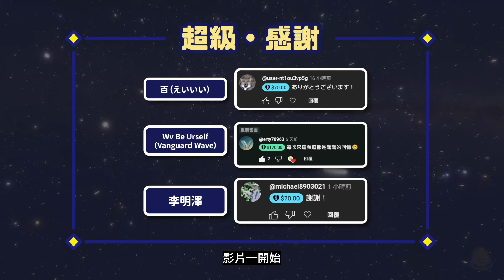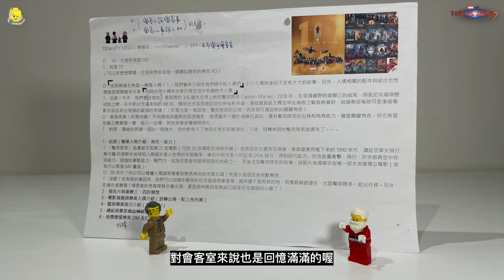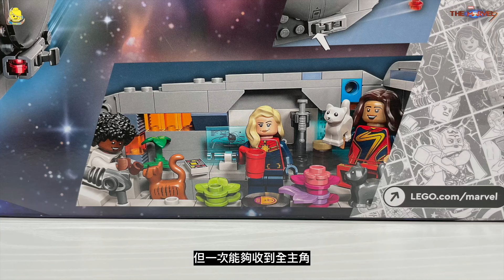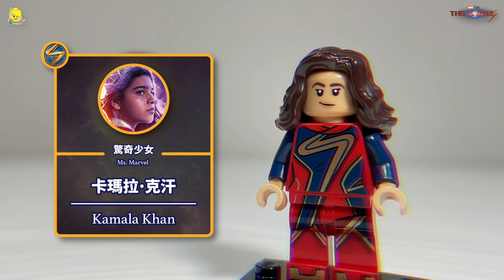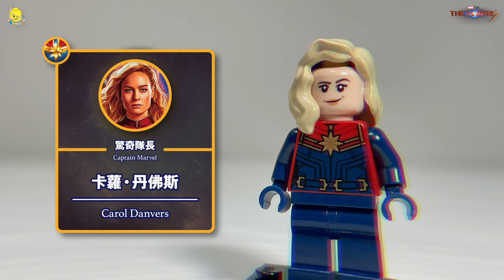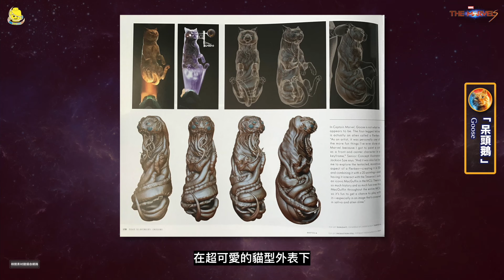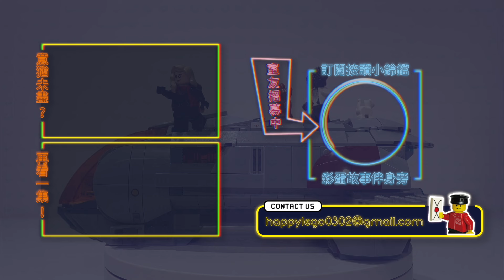【驚奇隊長】貓奴天國的太空船 🐈 宇宙救星強勢回歸！星級飛船女力英雄出動｜樂高 LEGO 76232 MARVEL The Marvels - The Hoopty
LEGO 76232 MARVEL The Marvels - The Hoopty
驚奇隊長：星級飛船

光之美少女英雄們帥氣成團
驚奇隊長領銜捍衛宇宙和平 🌌

帶來流線型風格全新飛船
三位主角帶來女力爆棚的全新冒險
貓奴必備的載具，準備好來被療癒融化 🐈

歡迎回到
不亦樂乎會客室！！🍻

💡 本集各段落捷徑 💡

00:00 ｜會客室開場
00:10 ｜超級感謝
00:22 ｜前言
01:07 ｜外盒＆故事前情

02:48 ｜星級飛船外觀 🚀
03:21 ｜星級飛船內部 ☕️

04:21 ｜「光子」莫妮卡・藍博 🤍
05:34 ｜「驚奇少女」卡瑪拉・可汗 💜
06:54 ｜「驚奇隊長」卡蘿・丹佛斯 💛
08:12 ｜「呆頭鵝」🐈

09:22 ｜尾聲＆特別感謝

〔〔〔 🌟 感謝會客室之友：磚星球 🌟 〕〕〕

　📌 地址｜桃園市大園區大成路二段9號1樓（鄰近 桃園高鐵／A17站）​
　📅 營業｜三至五 13時—20時／六日 13時—21時／ 一二公休​
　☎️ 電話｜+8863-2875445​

　片單依循內容細分
　歡迎收看各類有興趣之題材影片 👐

影片內使用之素材，均翻攝自 Youtube／Google 📹
電影相關影像片段，版權歸屬發行單位 🎬
角色及故事內文，取材自相關資訊網頁，由會客室編纂整理 ✍️